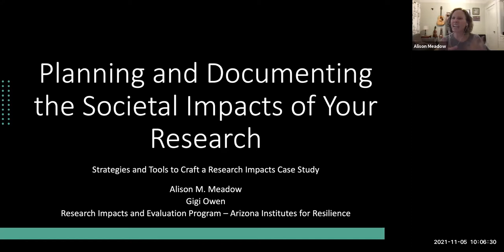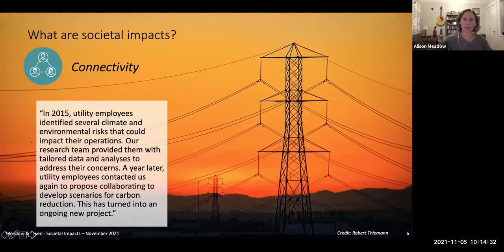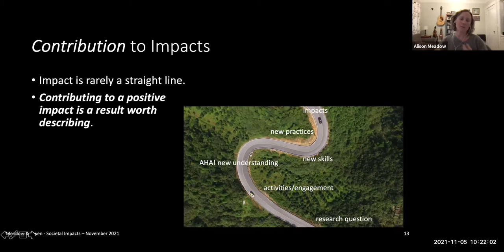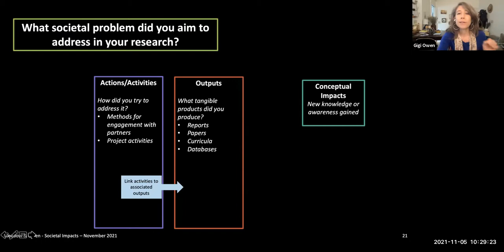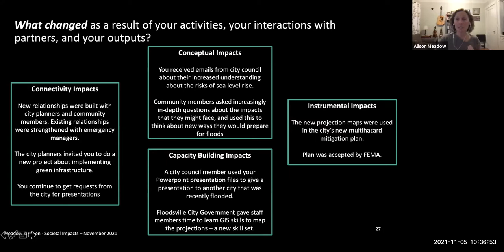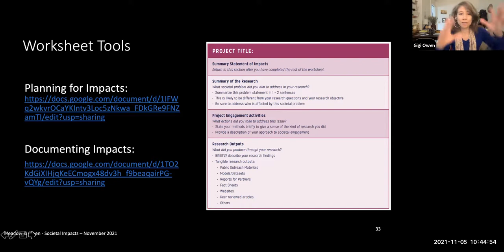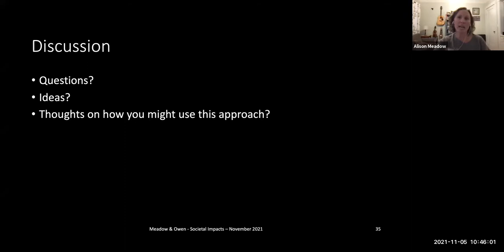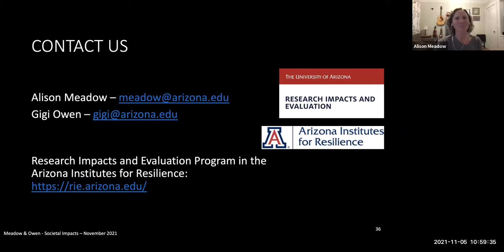Societal Impacts of Research: Planning and Documenting Your Impact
This 1-hour virtual presentation about identifying the societal impacts of research was held on November 5, 2021. Presenters Alison Meadow and Gigi Owen demonstrated an approach to documenting research impacts to help researchers craft future funding proposals, project reports, and discuss
their work with diverse audiences.

Alison Meadow, Ph.D. and Gigi Owen, Ph.D. specialize in program evaluation, social science methodologies, and transdisciplinary research that produces actionable climate science.